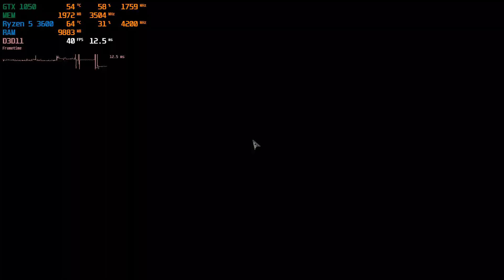Immortals Fenyx Rising : GTX 1050 2GB + Ryzen 5 3600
GTX 1050 2GB / Ryzen 5 3600 / 1920x1080@144Hz / GeForce Game Ready Driver: 461.40

Configuration PC:
Ryzen 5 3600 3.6GHz / (Boost to 4.2 GHz)
GTX 1050 2GB GDDR5 2GB
RAM: Neo Forza MARS 2x8Gb RAM (3200MHz)
Motherboard: MSI B450M MORTAR MAX
Power Supply: CoolerMaster MWE 700 WHITE - V2 700W
Cooler: Thermaltake Riing Silent 12 Blue
Case: ZALMAN M3 PLUS
HDD: Seagate Surveillance 2 TB
SSD: Kingston V300 120GB
OC: Windows 10 Pro x64

0:00 - Very Low
1:18 - Low
3:13 - Medium
4:14 - High
5:16 - Very High
7:54 - Ultra High